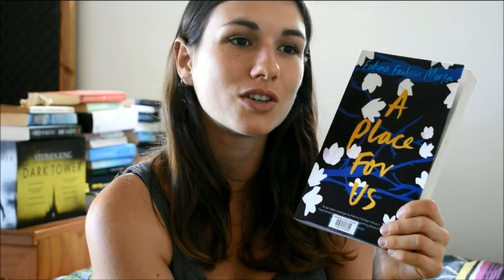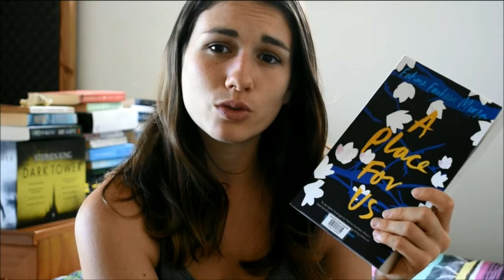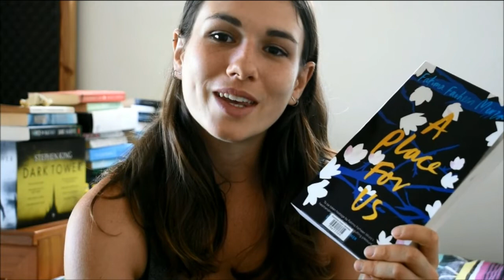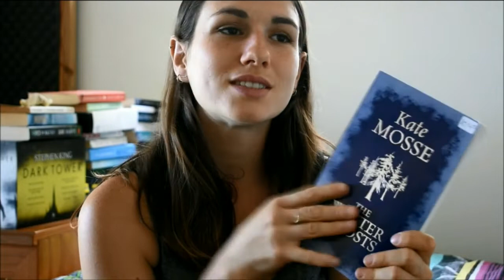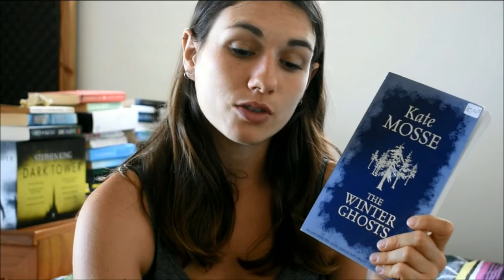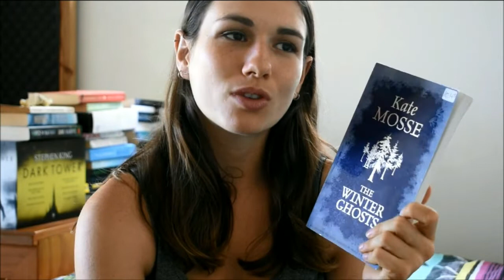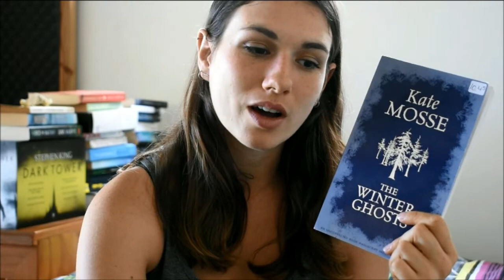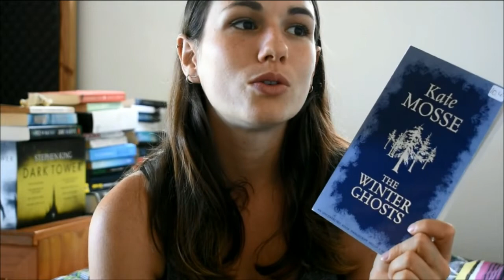Bilan lecture Septembre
Tout d'abord merci à tous car nous avons atteint les 100 abonnés, et ça c'est vraiment chouette !

Comme d'habitude n'hésitez pas à commenter et à me faire part de vos lectures :)

Livres mentionnés:

The Water Cure, Sophie Mackintosh
A Place for Us, Fatima Farheen Mirza
Winter Ghosts, Kate Mosse